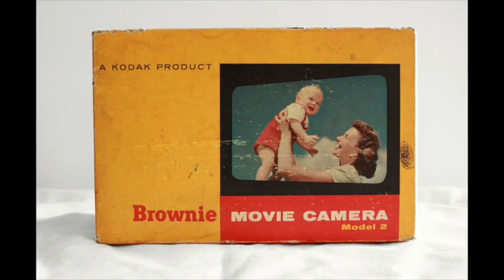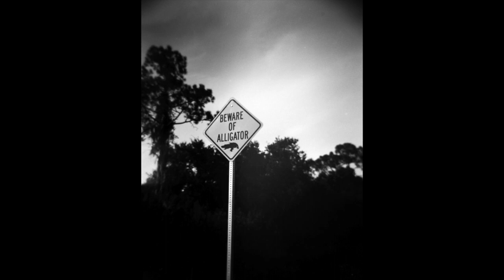the Holga 120N - Holga Week 2020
I had a lot of fun shooting in the park with this camera

To buy a Holga 120n:

If you would like to contribute something to the upkeep of my site, channel and film supplies a donation can be made:

My Equipment
Video Lights
Light meter
Camera for video
Video Mic
2nd video camera
tripod
Audio Recording